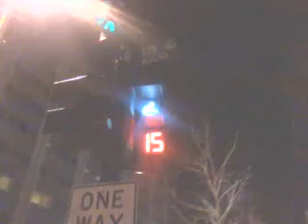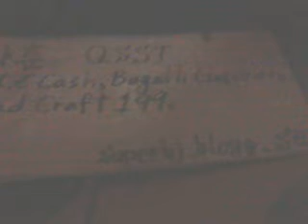Mind is channel to spiritual world! 140406sun2153